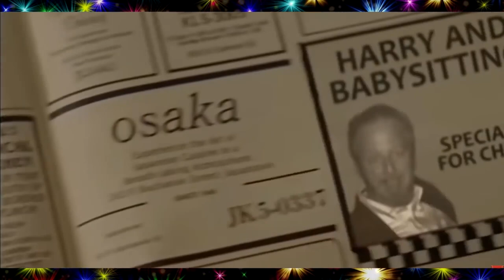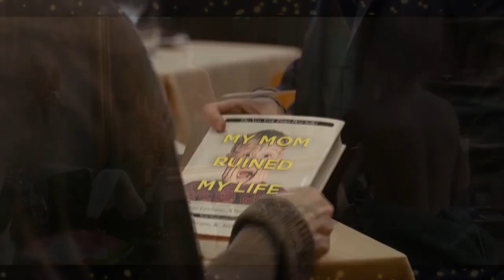Home Alone 6 (2024 Official Trailer)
The film, "Home Alone" has already become a tradition for every Christmas, well, what if I say that there will be a new part, where everyone will be already quite adults, Kevin, Baz and many others ...
Home Alone 6 where to watch?